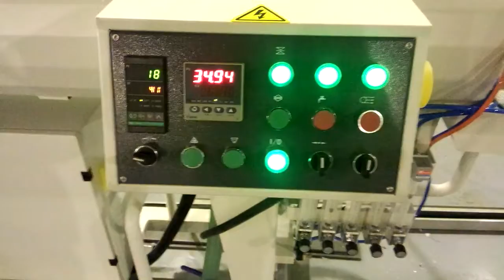Jwell PE RT PIPE EXTRUSION LINE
Jwell machinery is a professional manufacturer of plastic pipe extrusion machine.